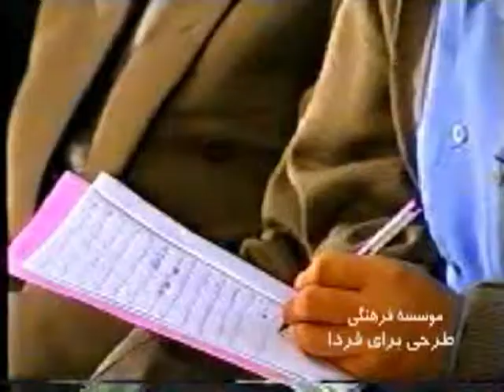Azghadi 02x13 part 1/6 روشنفکر دینی ، ضرورت مجدد 4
سخنراني استاد  حسن رحیم پور ازغدی با  موضوع  روشنفکری دینی ، ضرورت مجدد 4  در دانشگاه سنندج  بهمن 1380 سلسله مباحث طرحی برای فردا
Sokhanrani Ostad Hasan Rahimpoor ( Rahimpour ) Azghadi ba Mouzue Roshanfekriye Dini Zarorate mojaddad 4  Dar Daneshgah Sanandaj Bahman 1380 Selsele Mabahese Tarhi Baraye Farda part 1